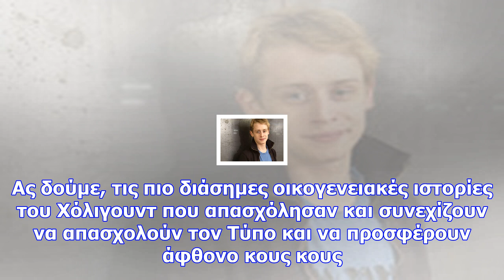Δέκα διάσημοι που δεν έχουν καμία επαφή με τους γονείς τους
Ανανεώθηκε: 16 Δεκεμβρίου 2017 23:39 Είναι διάσημοι. Έχουν τα πάντα: φήμη, δόξα, χρήμα. Ωστόσο, από ...